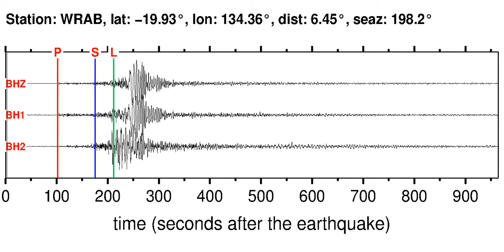WRAB Soundquake: 3/23/2012 09:25:16 GMT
This is a sonification of the South Australia 5.6MB earthquake (3/23/2012 09:25:16 GMT). It was made from a seismogram recorded by the global seismic station WRAB in NORTHERN TERRITORY, AUSTRALIA.